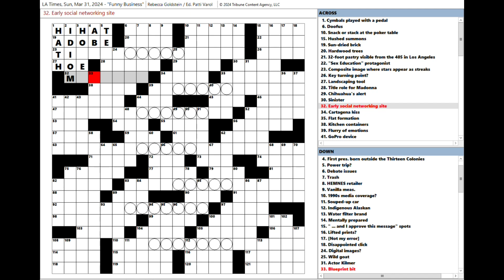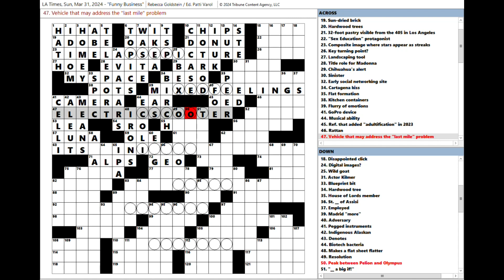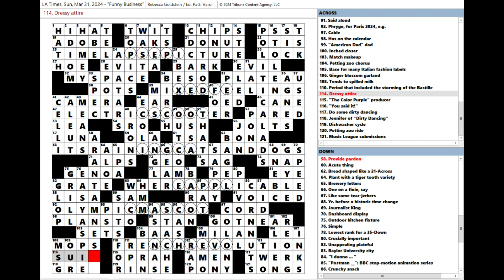Los Angeles Times LAT Crossword Puzzle 03-31-2024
12:01, no errors.